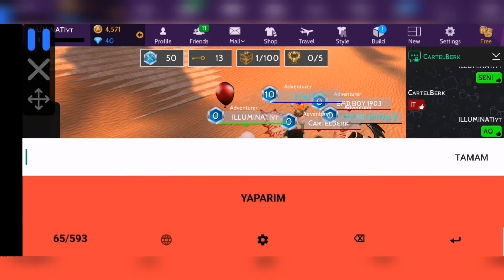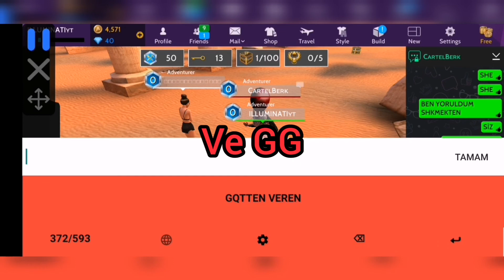CARTELİN BİR ÜYESİ DAHA İNFAZ